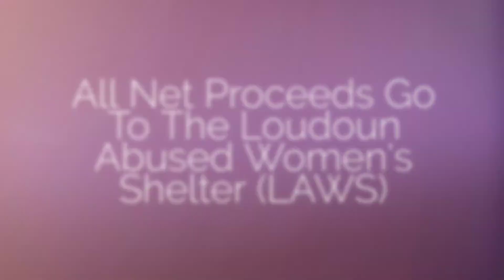Dance A Palooza 4 0 Loudoun Charity Dance Party for LAWS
Dance-A-Palooza 4.0 - Loudoun's Biggest Dance Party for Charity!

What is Dance-A-Palooza?  Think awesome Studio 54 style dance party with a DJ playing the best dance music from every decade all for a great charity (LAWS).  It will have a glow party theme with contests and fabulous raffle drawings.

What is the Charity?
The Loudoun Abused Women’s Shelter ( or more commonly known as LAWS) provides free, confidential services to adults and children who are victims of domestic violence, sexual assault, and child abuse right here in Loudoun County.

Some of last years raffles included golf outings, jewelry, NC vacation beach house, Redskins autographed memorabilia and much more.  All of this right in our own downtown Leesburg.

The Loudoun Abused Women’s Shelter ( or more commonly known as LAWS) provides free, confidential services to adults and children who are victims of domestic violence, sexual assault, and child abuse.

Our goals are:
To empower, inform and advocate for adults and children
To educate the community about domestic violence and sexual assault
To work towards the elimination of personal and societal violence

Sat. April 25th from 7-11pm at the Tally Ho Theater in Leesburg, VA will be our 4th Dance-A-Palooza event for charity.  Our local charity we have chosen for this spring event will be the Loudoun Abused Women’s Shelter (LAWS).

This event is 18 and over only!